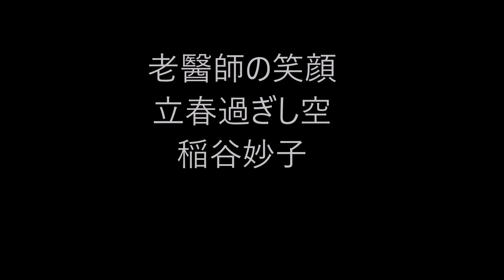立春の俳句。6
立春（りっしゅん）

春立つ,春来る,立春大吉,春さる,

春の季語。

二十四節気の第1。

正月節（旧暦12月後半から1月前半）。

定気法では太陽黄経が315度のときで2月4日ごろ。

恒気法では冬至から1/8年（約45.66日）後で2月5日ごろ。

『暦便覧』には「春の気立つを以って也」と記されている。

立春の期間の七十二候。

初候

東風解凍（はるかぜ こおりを とく）：東風が厚い氷を解かし始める

次候

黄鶯睍睆（うぐいす なく）：鶯が山里で鳴き始める

末候

魚上氷（うお こおりを のぼる）：割れた氷の間から魚が飛び出る

2020年までは2月4日。

2021年～2056年までは
西暦を4で割った余りが1の年は2月3日。
それ以外は2月4日。